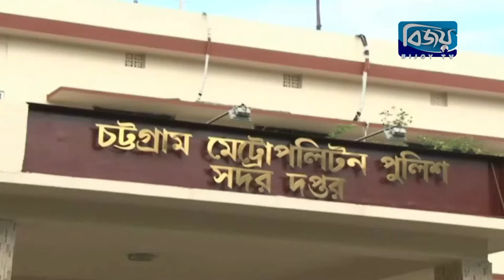Chattogram barta 28 March 2019 Bijoy tv বিজয় চট্টগ্রাম বার্তা ২৮ মার্চ ২০১৯ বিজয় টিভি